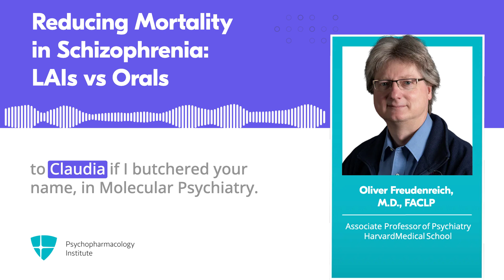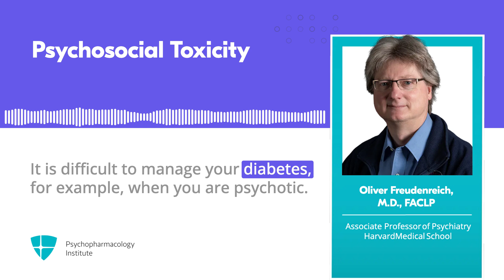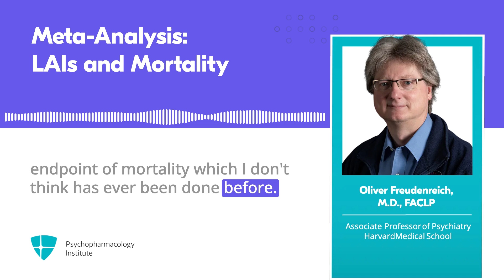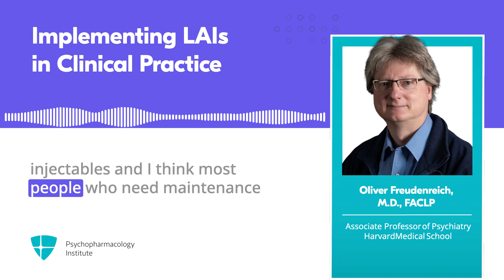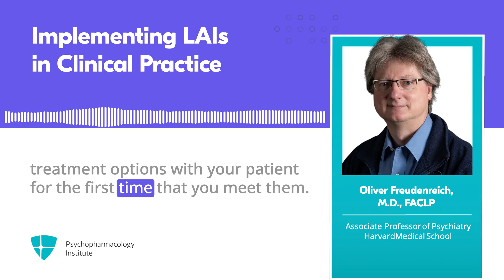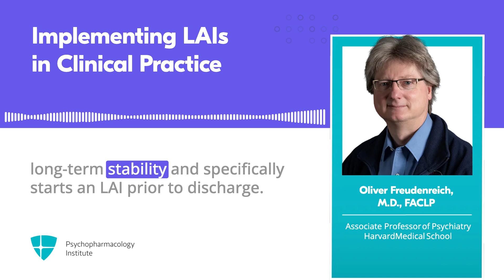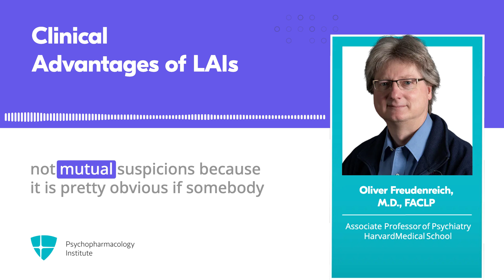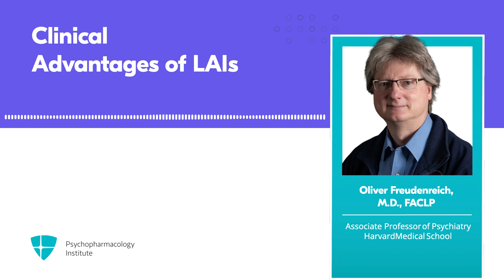Long-Acting Injectables: Superior for Reducing Mortality in Schizophrenia?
A meta-analysis published in Molecular Psychiatry (August 2024) found that long-acting injectable antipsychotics reduced all-cause mortality (OR 0.79) and non-suicidal mortality (OR 0.77) in schizophrenia patients compared to oral medications, with first-episode patients benefiting most.